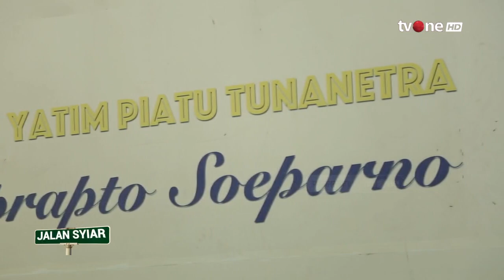Asal Usul Yayasan Yatim Piatu Tunanetra Suprarpto Sumarno | Jalan Syiar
Jalan Syiar, religiOne - Belajar Akhirat dari Guru Silat

Yayasan Taman Yatim Piatu Tunanetra Suprapto Suparno adalah Panti Asuhan yang terletak di Jakarta. Alamat entitas yang terdaftar adalah Jl. Pusdiklat Depnaker, RT.4/RW.2, Makasar, Kec. Makasar, Kota Jakarta Timur, Ini merupakan wadah kegiatan sosial dari keluarga suprapto suwarno.

DI01
NS01